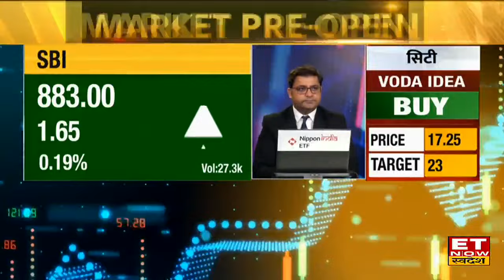Hatsun Agro & Vedanta समेत इन Navratna Stock में दिखेगा खबरों के दम पर एक्शन । ETNS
Hindustan Agro & Vedanta में जानें निवेश को लेकर क्या है Experts की राय। जानें किन levels पर करनी चाहिए आपको खरीदारी और क्या है Target Price और जानिए किस Strategy के साथ इस Stock में पैसा कमाया जा सकता है देखें वीडियो।